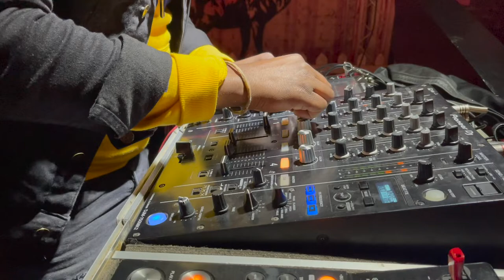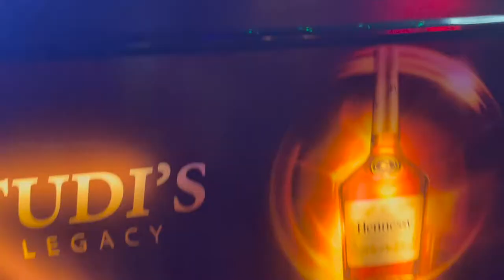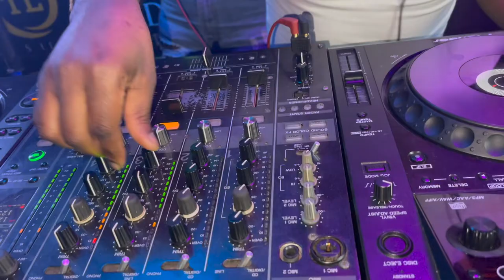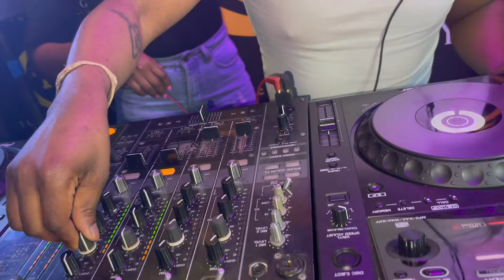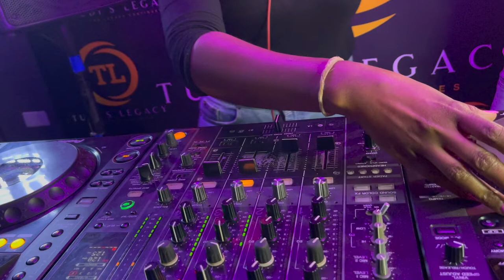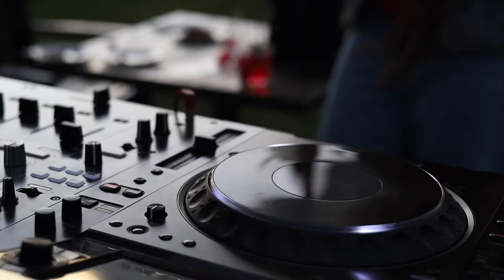Shallow Melodies Guest Mix 207 Mixed By 2llyndo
Tracklist:
2. Kgzoo - Berlin
3. McK & Yaw Appiah - The Warrior
4. Saint D'ablo - Ubizo(feat. Kgzoo)
5. Caiiro - The Cure
7. Dj 2lly - Izenzo (feat. Kiddust SA & Futhi Mahlasela) - (In stores 31 October 2022)